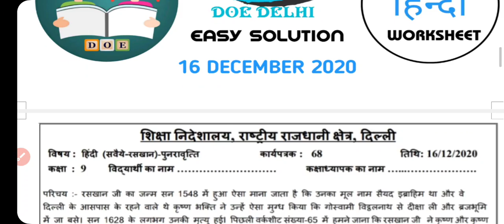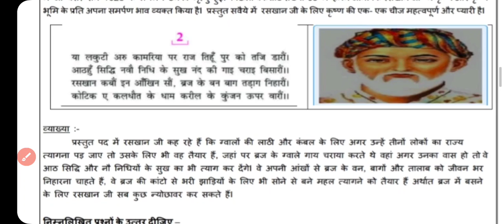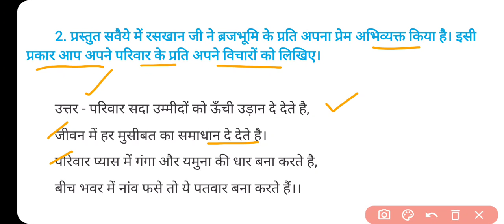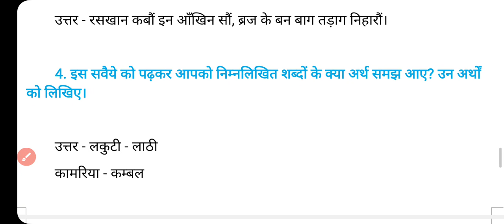Class 9 Hindi Worksheet 68 | Hindi Solution 16 December Govt School 70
Class 9 Hindi Worksheet 68 |  Worksheet 68 Hindi Class 9 | Hindi Solution 16 December Govt School
Class 9th : सब्जेक्ट : हिन्दी Hindi || Doe Worksheet - 68 Solution || 16 December 2020  Subject : Hindi हिंदी  Topic : Worksheet Hindi

16 December Hindi worksheet 68 class 9
16 December Science worksheet 68 class 9 in Hindi
16 December Science Worksheet 68 in English

9th class All DoE worksheet Solution
Daily DoE worksheet Solution : DoE Delhi Govt school
Here are Class 9 Hindi Worksheet 68 Solution in easy language with written Answers.

DOE Worksheet 68
हिंदी Medium
Geography Guru Published on December 16, 2020
HINDI worksheet
Hindi worksheet solution
Geography Guru
हिंदी कार्यपत्रक 68 कक्षा 9